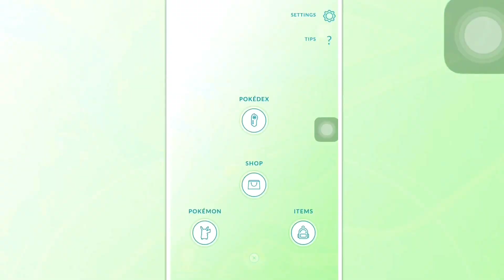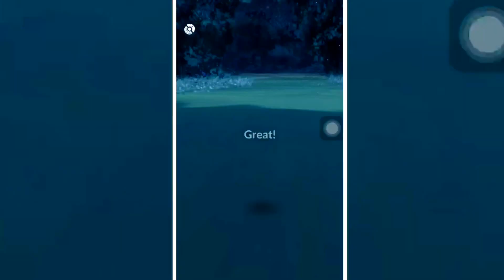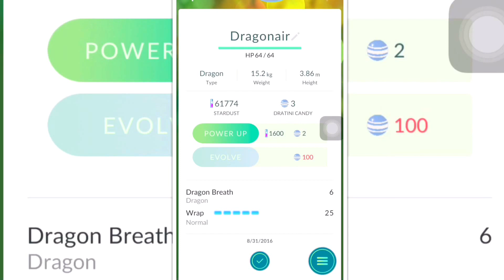Found a DRAGONAIR in Pokemon Go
Welcome.

This will be my experience upon finding a Dragonair from Pokemon GO. From my reaction all the way to finally captured it. Enjoy.